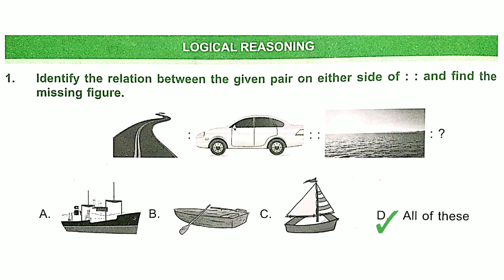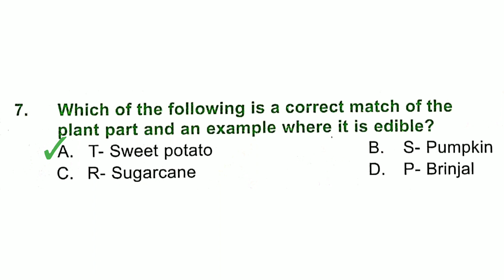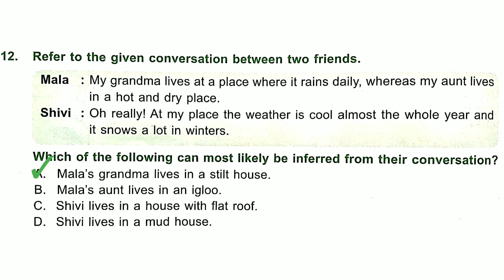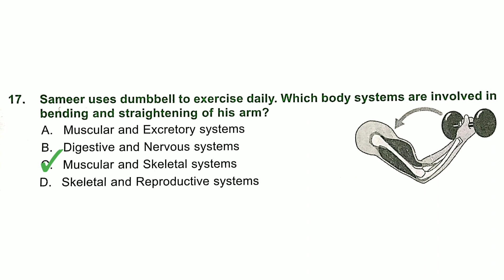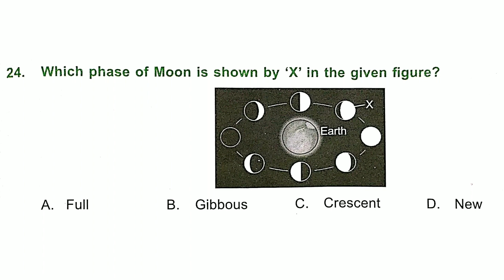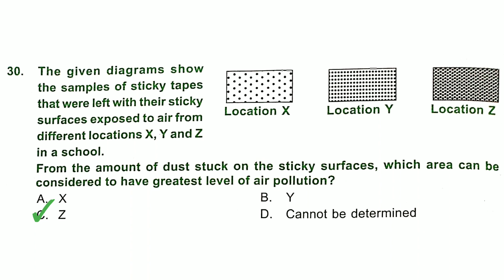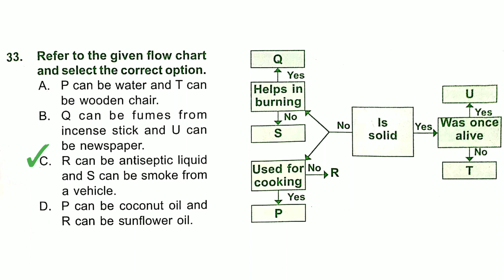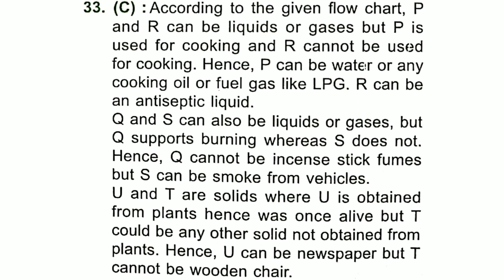NSO Science Olympiad Class 3 Solved Questions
Practice video for class 3; Solved Questions 2016-17; 19th SOF Science olympiad